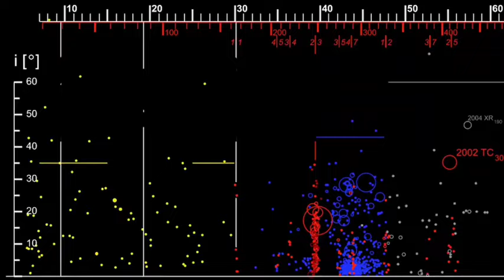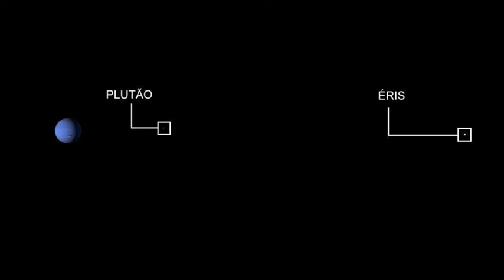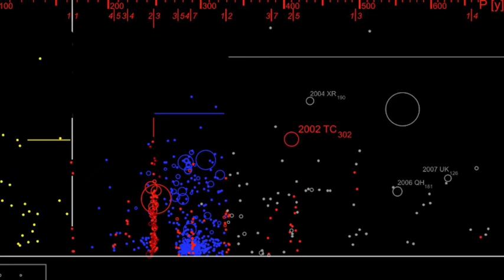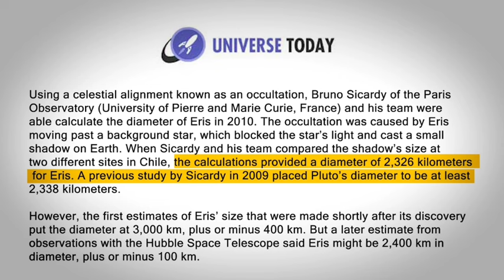আমাদের সৌরজগতে নতুন গ্রহের আবিষ্কার I JWST new discovery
In this video we'll discuss about  :

আমাদের সৌরজগতে নতুন গ্রহের আবিষ্কার
JWST new discovery

NOTE ---

Legal Work :-